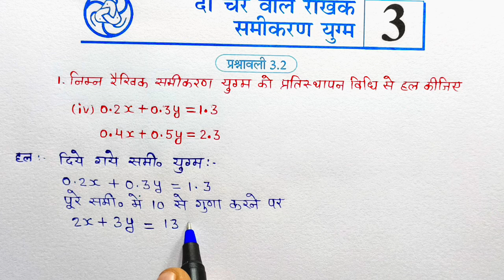Class -10th maths chapter -3 prashnavali 3.2 prash -1(iv)प्रश्नावली 3.2 प्रश्न -1(iv)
10th संपूर्ण गणित प्लेलिस्ट (2024-25) New 👇👇👇
PDF नोट्स (गणित & विज्ञान) WhatsApp number 👇👇👇
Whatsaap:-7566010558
कक्षा -10 संपूर्ण विज्ञान प्लेलिस्ट 👇👇👇
Coming soon
About video:-
👉दो चर वाले रैखिक समीकरण युग्म || परिचय एवं उदाहरण
👉Class - 10, Ch - 3 परिचय (दो चर वाले रैखिक समीकरण युग्म) Maths Hindi Medium|| New NCERT
Videos Topics:-
1..Board exam 2025 most Important
2.Math most Important Question Board Exam 2025
3..mp board 10th maths most imp question chapter-3
4.up board 10th maths most imp question chapter-3
5.vihaar board 10th maths most imp question chapter-3
6.rajisthan10th maths most imp question chapter-3
7.jharkhand 10th maths most imp question chapter-3
8.all board  10th maths most imp question chapter-3 math viral Question